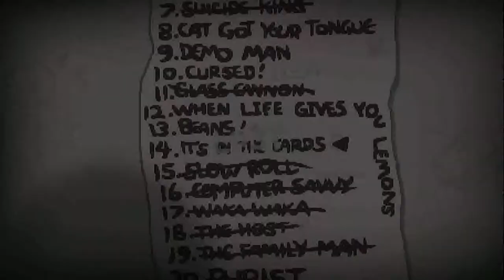The binding of Isaac Rebirth -47- "It´s in the cards" (Reto 14) Gameplay Español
Hey muy buenas a todos, ya con otro episodio de Isaac, ahora con un reto más xD ya casi termino los retos, bueno espero les agrade ^^